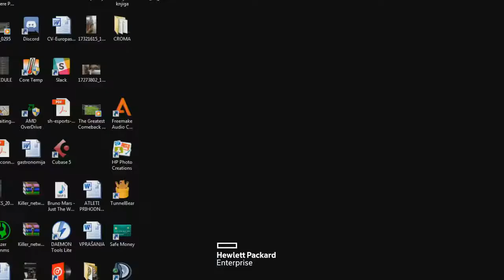Lenovo League of Legends - EPICENTER LAN 13 - UG Reality vs. Yaes - Finale 1/3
Lenovo League of Legends - EPICENTER LAN 13 - UG Reality vs. Yaes - Finale 1/3 -- Watch live